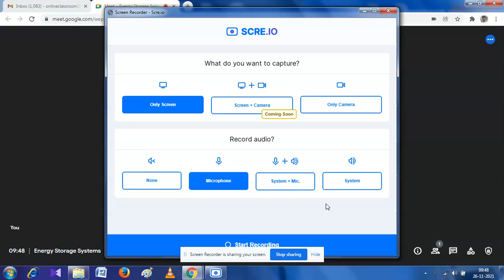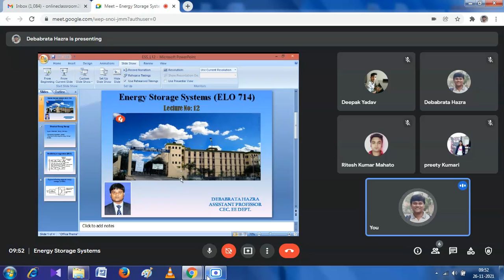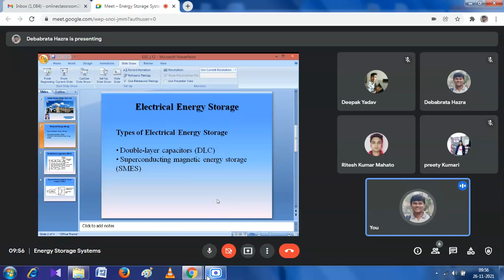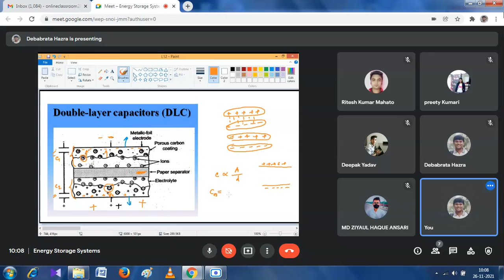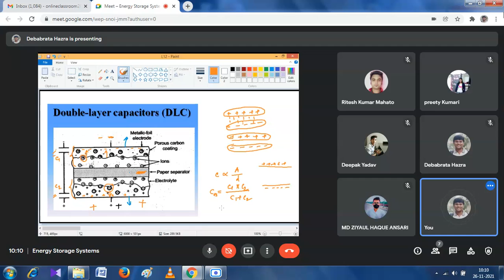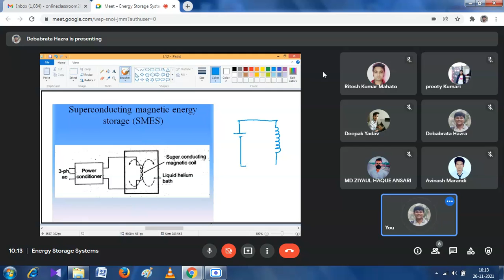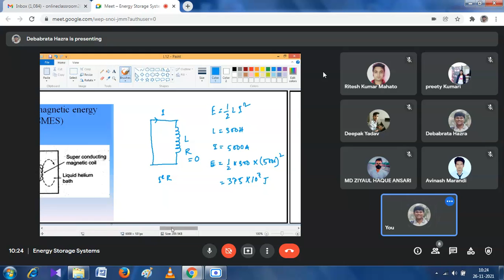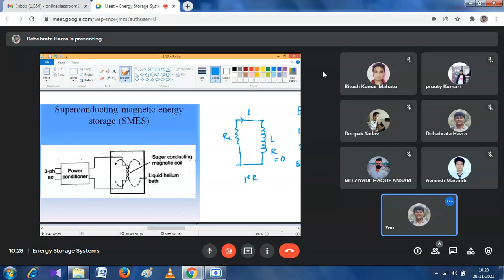Lecture No 12_Module IV_ELO 714_26 11 21